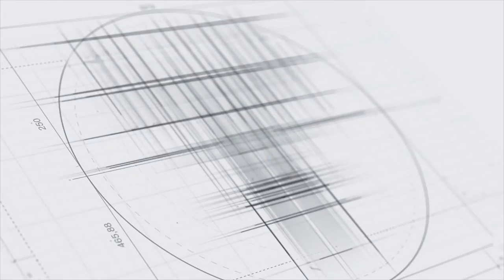Building a Billion Dollar Brand with Rick Cesari - Elite Expert Insider Ep. 145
| Building a Billion Dollar Brand | with Rick Cesari | Elite Expert Insider Podcast | Melanie Johnson and Jenn Foster interview expert Rick Cesari about building a billion-dollar brand, video marketing, getting testimonials, and more!